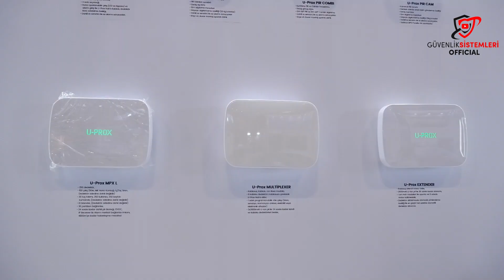U-Prox Kablosuz Alarm Sistemleri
İsaf 2024 güvenlik fuarında Ercan bey ile yapmış olduğumuz U-Prox kablosuz alarm sistemleri röportajımız.